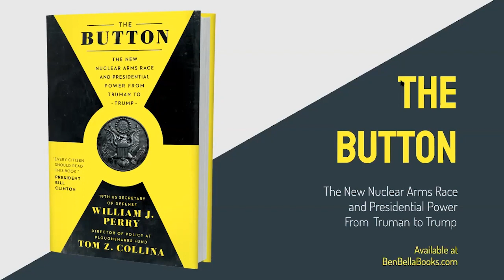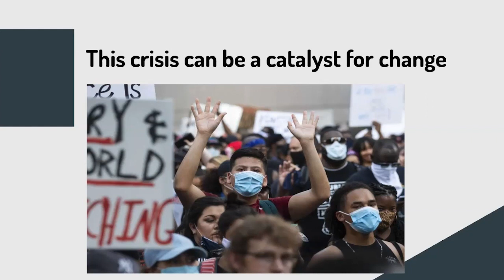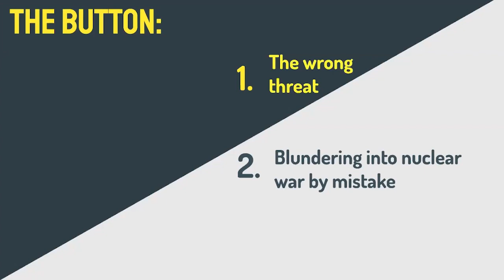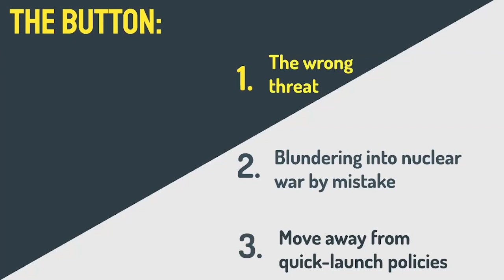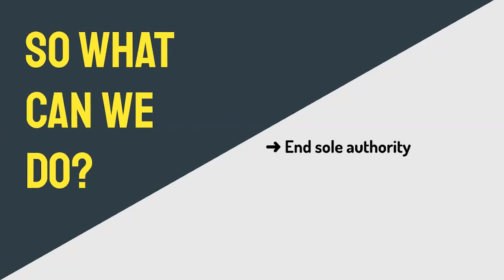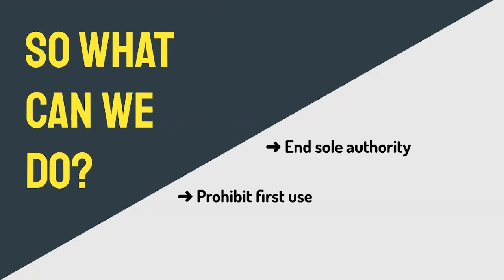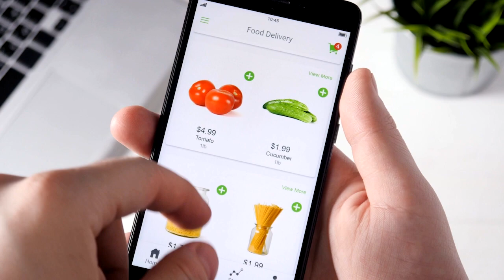A Disarming Mission: A RAND Conversation with William Perry and Tom Collina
Almost every governmental process in the United States is subject to institutional checks and balances. One notable exception: the decision to unleash America’s nuclear arsenal. That decision—and ability to start a nuclear war with the “push of a button”—rests solely in the hands of the President.

In this RAND Remote conversation, former Secretary of Defense William Perry and Tom Collina, director of policy at Ploughshares Fund, discuss nuclear executive authority and topics covered in their book, The Button: The New Nuclear Arms Race and Presidential Power from Truman to Trump. With an introduction from RAND trustee and Tomorrow Demands Today campaign chair Joel Hyatt, the conversation is driven by questions from students at the Pardee RAND Graduate School and moderated by Susan Marquis, Frank and Marcia Carlucci Dean of Pardee RAND.